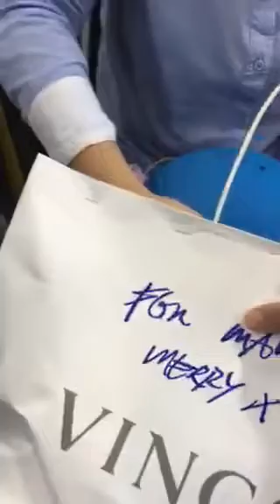Exchange Gift 122018 - Ang wish na natupad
Un bigla kang sinama sa Exchange gift! Salamat kasi nakuha ko un gusto ko. Late upload, just in case mabura sa cellphone ko at least naka upload na. Salamat sa friend kong super supportive, kundi dahil sa kanya wala akong video at remembrance.